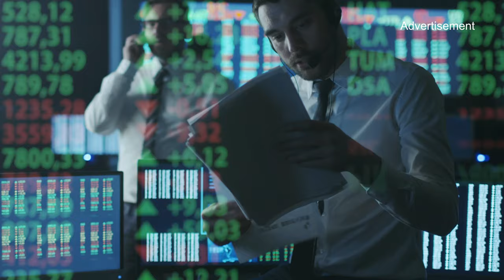Putin's classic laugh at NATO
Footage outtake is from "I, Putin: a Portrait" a 2012 documentary by Hubert Seipel. In 2002, the United States unilaterally and without consultation, withdrew from the landmark Anti-Ballistic Missile (ABM) Treaty. President George W. Bush noted that the treaty is “now behind us,” describing the ABM Treaty as a Cold War relic.

Signed in 1972, the ABM Treaty barred both the US and the USSR from deploying national defenses against long-range ballistic missiles. The treaty was based on the premise that if either superpower constructed a strategic defense, the other would build up its offensive nuclear forces to offset the defense.

The superpowers would therefore quickly be put on a path toward a never-ending offensive-defensive arms race, as each tried to balance its counterpart’s actions. Until Bush Jnr took office, the Treaty was referred to as a “cornerstone of strategic stability” because it facilitated later agreements, reducing U.S. and Russian strategic nuclear arsenals.

The US, assuming that a weakened Russia will never again be in a position to counter US hegemonic power, proceeded to encroach on Russia’s borders through its manipulation of NATO objectives.

An anti-missile defense system is only that in name, but in actuality is a weapon of offense that is designed to work in conjunction with a defense mechanism. If it were to strike first - it could reach to beyond Russia's Ural Mountains range. By placing anti-missile defense systems in Europe and in Alaska, Russia is directly threatened by NATO's offensive potential.